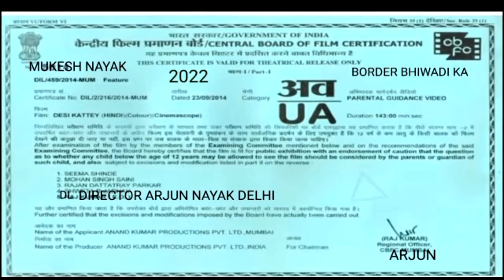Boder Bhawadi Ka / Lukka Singh Dakku (2022) Mukesh Nayak new movie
Artist= Mukesh Nayak = Roop Singh Nayak
Kavita -Pooja
Ramutar Nayak-Suraj
Rakesh Nayak -Ajay
Arjun Nayak-Arun